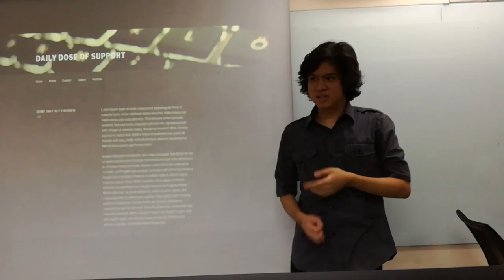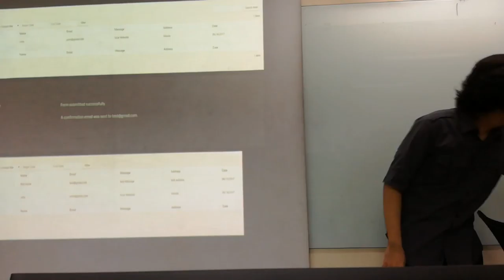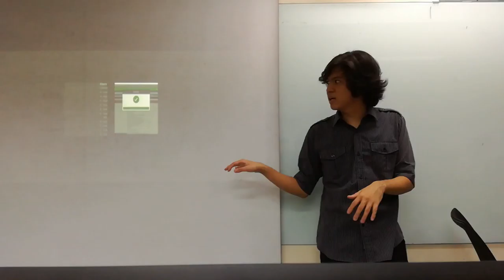WEBDEVT - Midterm Project - SWARTEBROECKZ, JOHN